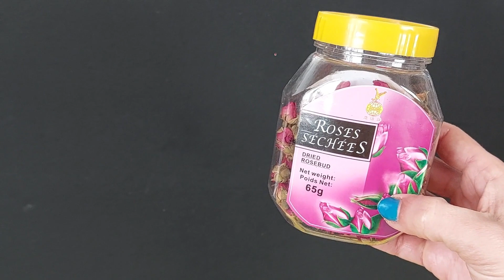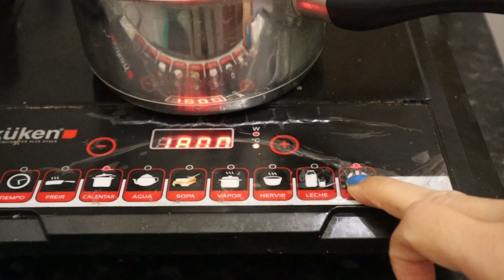🟣ADIOS AL CABELLO RIZADO CORTO*EN POCOS USOS TU CABELLO CRECERÁ MUCHO Y RECUPERARÁS TUS BUCLES😘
Hola! soy Luly! Por aun no lo sabían tengo un canal con tips para rizadas y se llama "Amarás a tus rizos" donde podrán ver otras recetas increíbles! suscribanse si aun no lo hicieron y las dejo con la maravillosa receta de hoy! ❤AMARÁS A TUS RIZOS (Vídeos nuevos los jueves)

💗 Holaaaa amigos soy LULY! cuando vean un vídeo mio me ayudan si hacen esto!😘